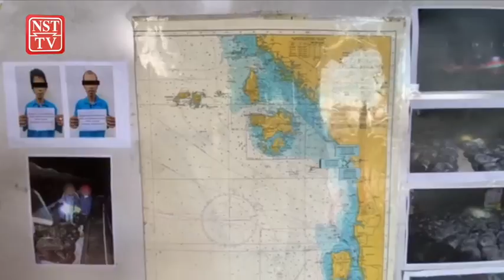Gagal eksport RM900,000 daun ketum ke negara jiran